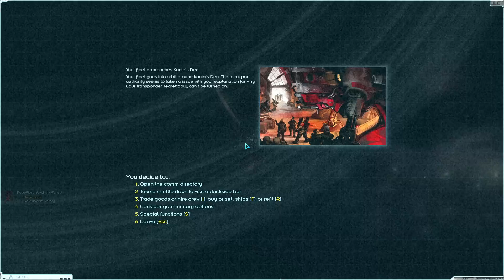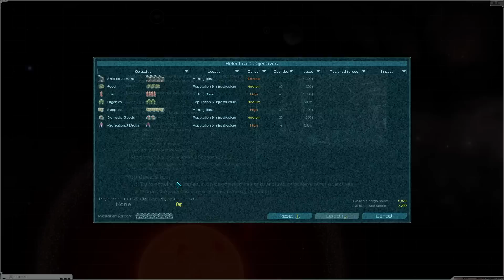Comissionado com a FACÇÃO da AURORA - Starsector Nexerelin #09 [Gameplay PT-BR]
★Video do jogo Starsector com o mod Nexerelin e outros de Facções, no estilo Let's Play / Vamos Jogar mostrando a gameplay / Jogabilidade em português brasileiro (PTBR) aqui no Canal do Void